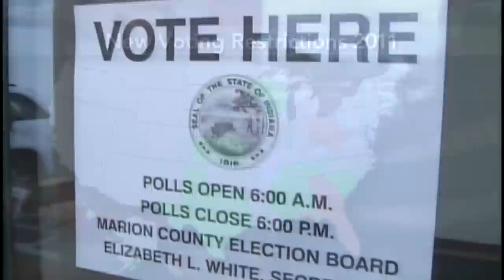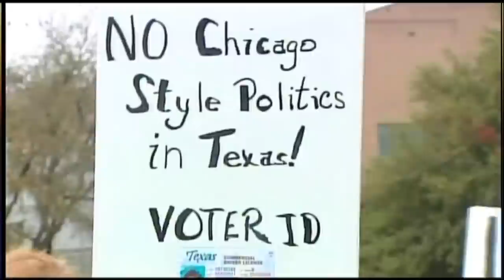How Will New Voter Registration Laws Affect 2012 Election?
Millions of potential voters may not be able to cast votes in 2012 after a dozen states put new restrictions in play this year. Gwen Ifill discusses the impact the new restrictions could have on the upcoming presidential election with New York University's Keesha Gaskins and Hans von Spakovsky of the Heritage Foundation.